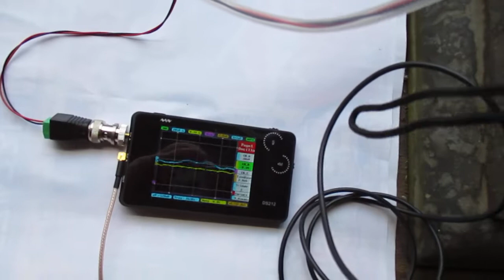超音波を利用した「振動計測技術」 ultrasonic-labo